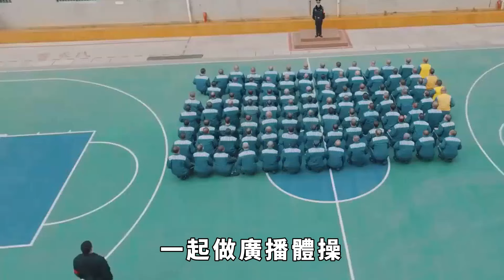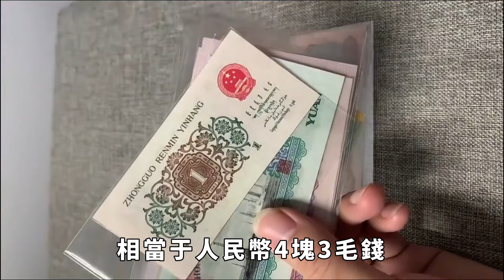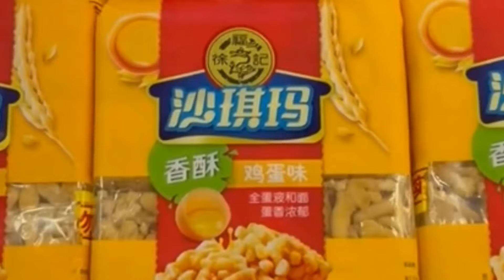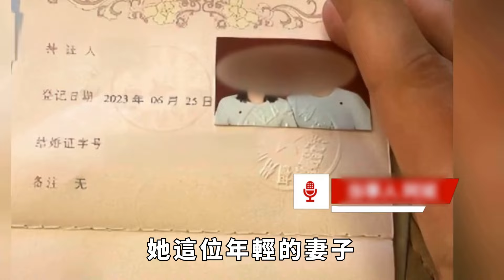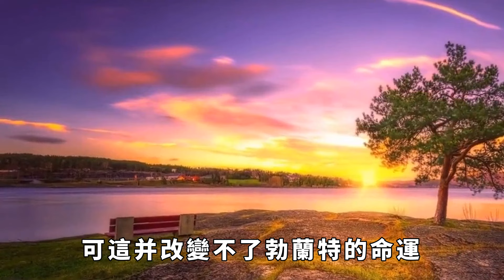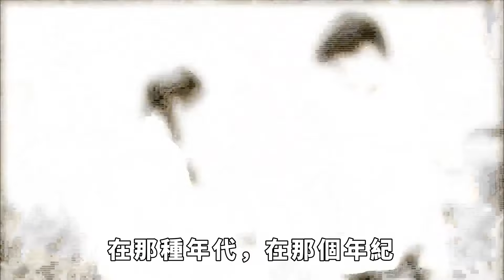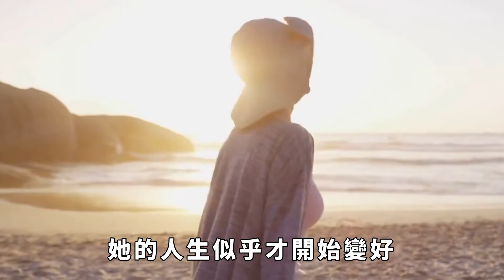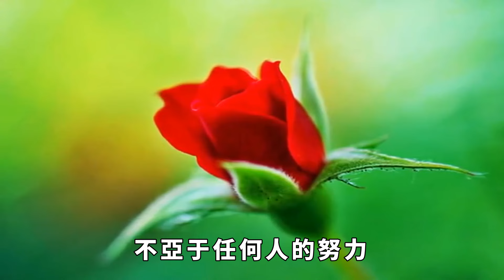烏克蘭戰亂下的監獄，囚犯打工貢獻GDP，68歲重刑犯娶25歲老婆【阿龍探長】探案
這個68歲的烏克蘭囚犯，居然娶了一名25歲的花季少女，在監獄裏過上了二人世界。離譜的是，這個女子還愛他愛得死去活來。從她面色紅潤的臉上不難看出，她對這個男人非常滿意。只不過，這個老頭可不是什麼善茬。相反，在入獄前，他是個十惡不赦的殺人犯和強奸犯。在他手中斃命和失貞的女性，居然有34人之多，被譽為烏克蘭最殘忍的「采花大盜」。然而，就是這樣一個窮兇極惡之徒，每個月都能和嬌妻共度3天的春宵。監獄還會提供一間家屬探親房，這裏不僅寬敞明亮，而且冰箱、電視、微波爐、暖氣片等更是一應俱全。此情此景，如果發生在挪威或者德國的豪華監獄，可能並不稀奇。但偏偏發生在連年戰亂的烏克蘭，就顯得有點格格不入了。